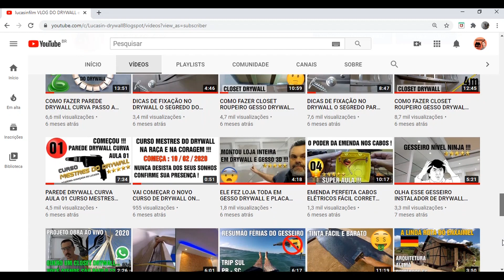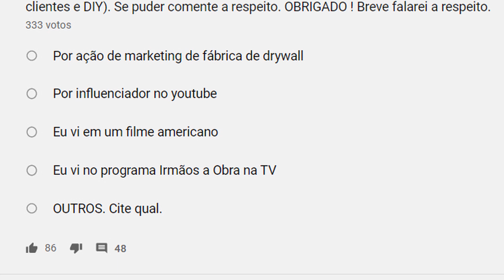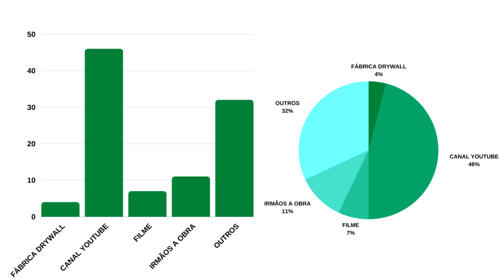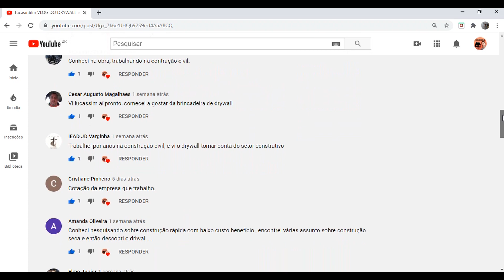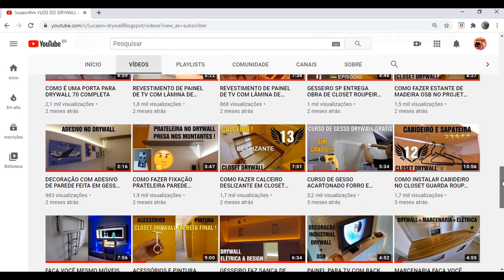CONSTRUÇÃO A SECO DRYWALL NO BRASIL SEGREDO OU PARA TODOS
E-BOOK PAREDES DO FUTURO PARA QUEM QUER TRABALHAR E SE TORNAR UM INSTALADOR DE DRYWALL E ENTRAR NA CONSTRUÇÃO A SECO NESTE
Pesquisa sobre como o público em geral descobriu a tecnologia construtiva gesso drywall no Brasil na construção a seco para usar em construções obras e reformas em casa apartamento empresa em geral
Pesquisa sobre uso da construção a seco drywall e steel frame no Brasil
Gesso acartonado drywall e steel frame na construção civil do Brasil
Lucasin Drywall
Canal Lucasinfilm
Produção : Ricardo Lucasin